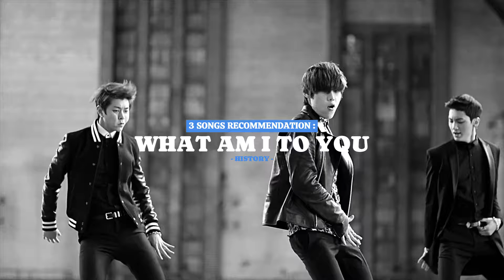MY CURRENT KPOP OBSESSIONS